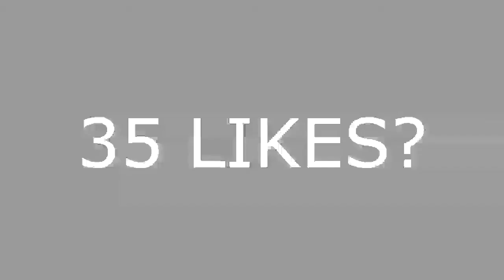WAR vA + CPS MOD v2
GRACIAS POR EL APOYO :D